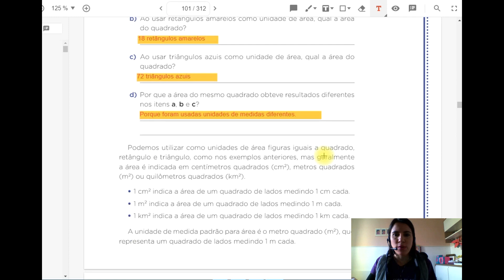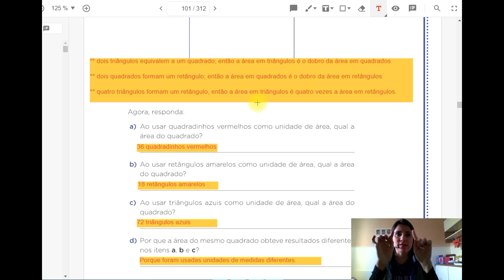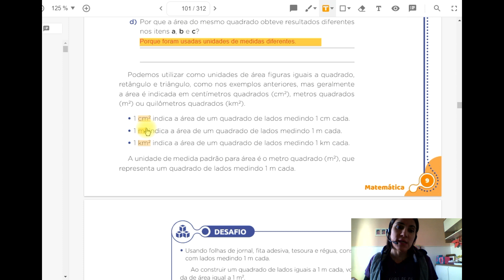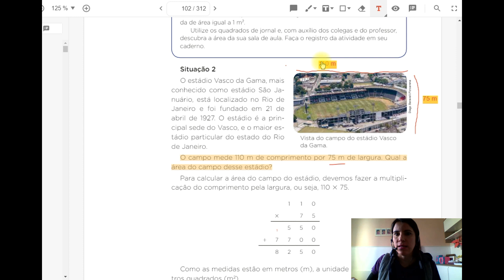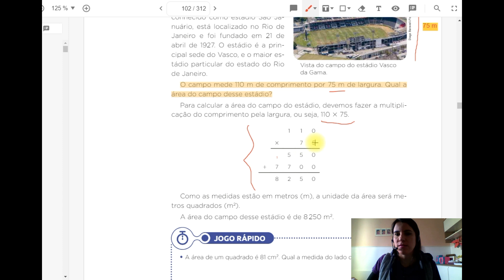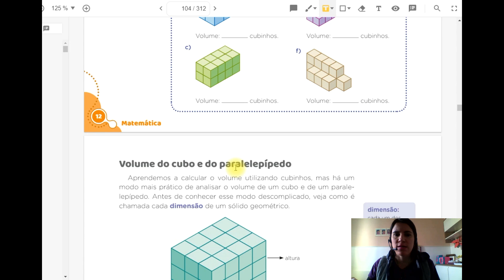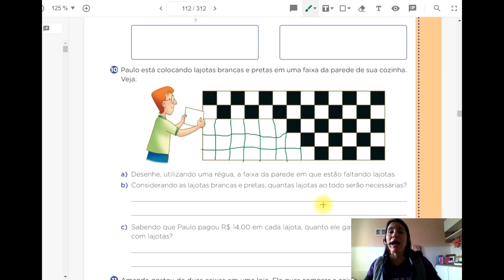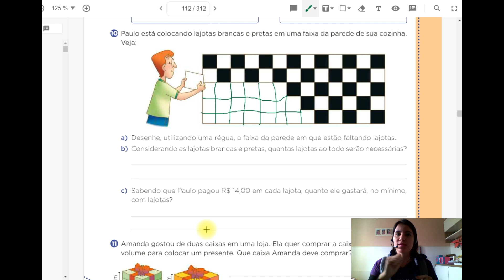Matemática - 5º ano - aula 23 - Situação 2 - Cálculo de área